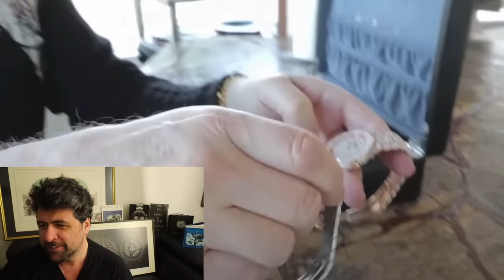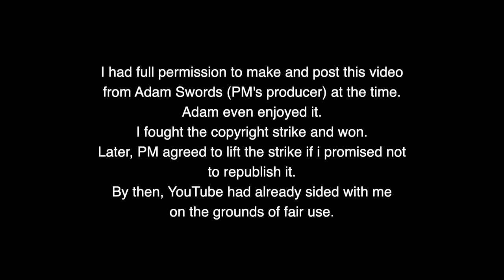The infamous Producer Michael Video.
Since he had it banned, you've been asking to see it. Here it is.
Let me know if you think i was too hard on him.